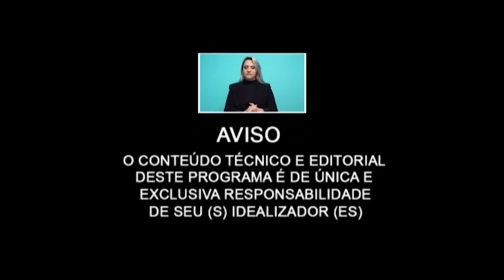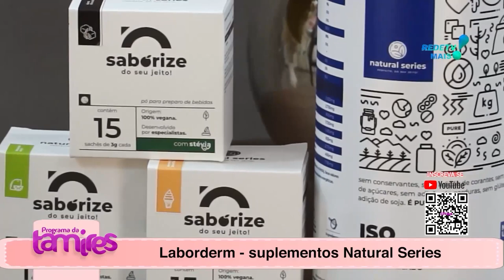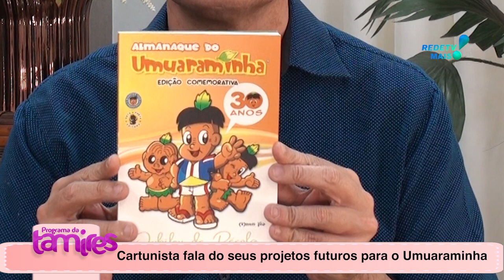ÔMEGA É BOM da LABORDERM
CRISTIANO BARZON  da LABORDERM o ÔMEGA É BOM